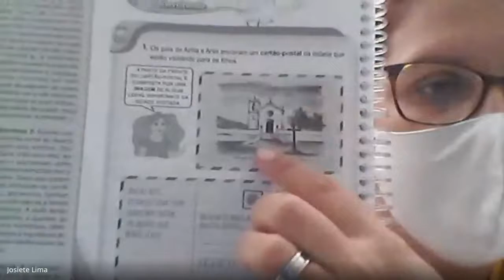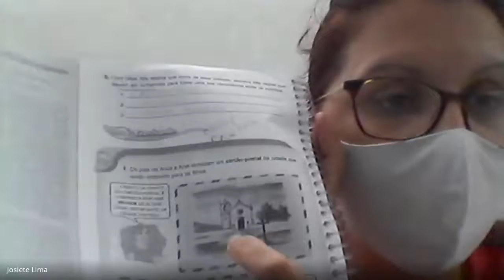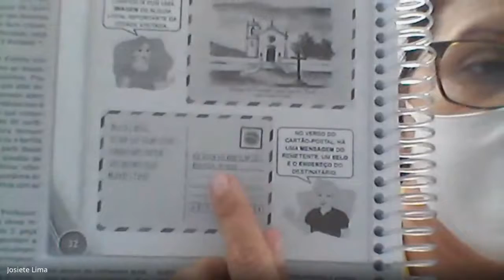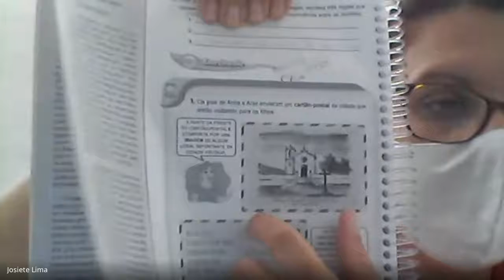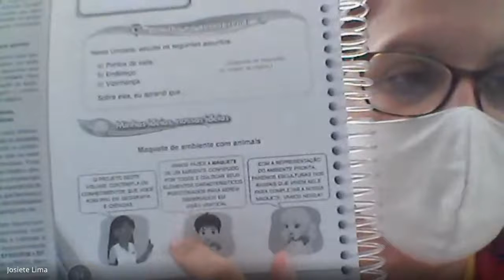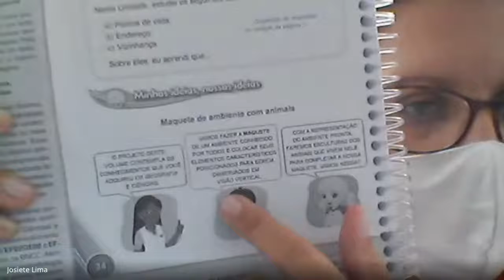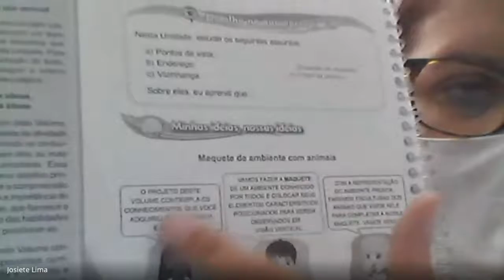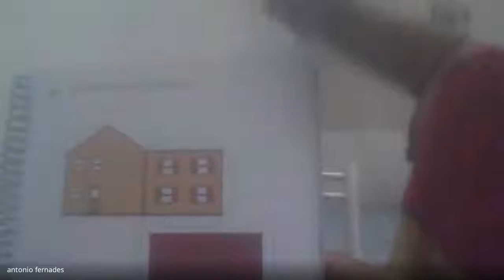2º ano - 24/03 - História e Geografia - Parte 2